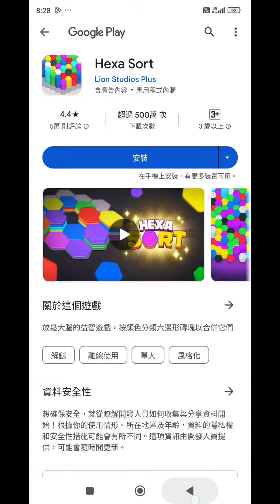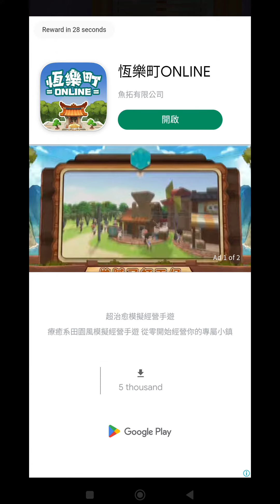My Dragon - 虛擬寵物遊戲 ⭐安卓⭐培養一條龍，有時還有強制廣告的小彩蛋送您。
My Dragon - 虛擬寵物遊戲
您是否一直夢想擁有一條龍當寵物？ 有了 My Dragon，您的夢想即將成真。 透過我們的模擬器領養一條可愛的龍吧。

認識您的新虛擬朋友，它的外觀和行為都與真龍無異。 看看它威嚴的眼睛，聽聽它歡快的吼叫。 它會讓你的內心充滿溫暖，照亮你的每一天。 和你的龍一起玩耍，餵牠美味的食物，帶它去冒險，享受無窮的樂趣。 向您的龍表達愛意，它會十倍奉還。 帶著您的龍去任何地方，它會永遠在您身邊。 🐲

您忠實的電子寵物朋友需要您的關懷和關注。 探索My Dragon的世界。

My Dragon遊戲功能：

🎮擴增實境。 使用智慧型手機鏡頭，按下 AR 按鈕，您的龍就會出現在您的房子裡。
📸 有趣的回憶。 為您的虛擬龍拍攝可愛的照片，與朋友分享或在社交媒體上炫耀。
🎁 額外物品。 照顧好您迷人的龍，與它一起玩耍，享受額外物品作為獎勵。
💗如此真實。 龍會對您的每一次觸摸做出反應。 用手指撫摸它或刮它可愛的小鼻子。
🐉更多樂趣。 當您家中的龍睡著或忙於處理一些重要的龍事務時，您可以在超過 400 個關卡的精彩暑期工作匹配 3 遊戲中刷新紀錄，或玩有趣的迷你游戲。

體驗驚心動魄的龍之冒險，見證你的龍如何成長、學習飛行、玩耍，並與你分享珍貴的時刻。 不要讓您可愛的虛擬龍等太久！ 每個人都喜歡和My Dragon一起玩--太好玩了！

現在是你擁有一條龍的時候了。 給它你全部的愛，你將擁有最忠實的飛翔朋友。